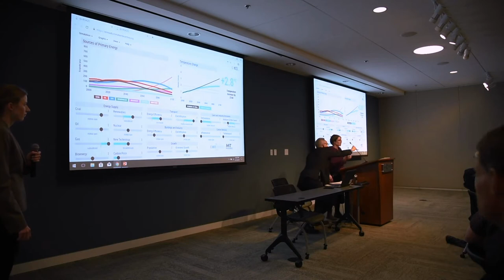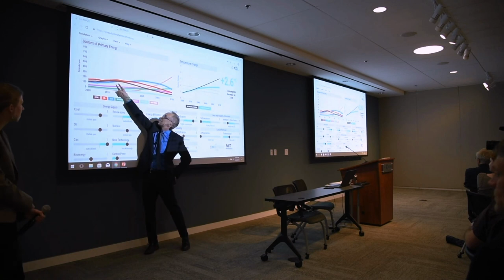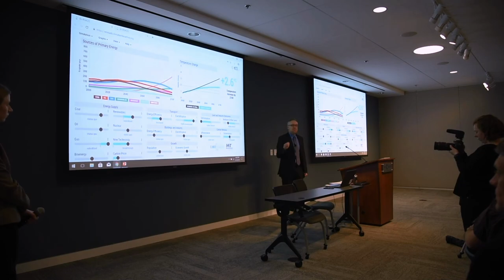Technological Carbon Removal - Climate Action Simulation at the Collider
Andrew Jones and Ellie Johnston explain the dynamics of implementing technological carbon removal as a proposed solution during the Climate Action Simulation run at the Collider in Asheville, NC.